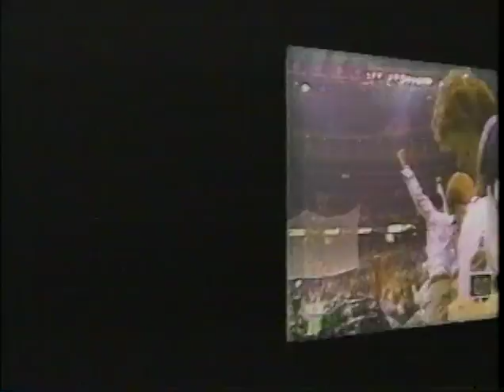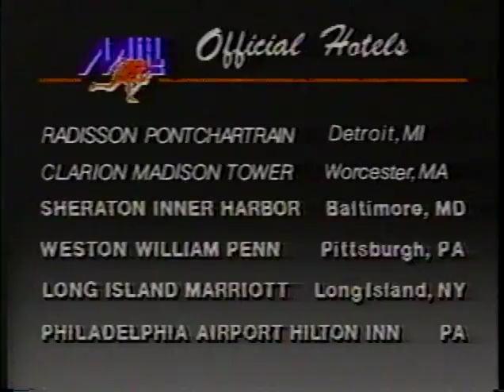NLL MILL Era 1991 Detroit Turbos @ Philadelphia Wings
The Detroit Turbos look to silence the Philadelphia faithful with their Rookie Twin Turbos: Paul & Gary Gait. The Wings have their work cut out for them in this Sunday Matinee showdown at the Philadelphia Spectrum dating back to Feb 10 1991. Turbos Roster also includes Adam Mueller, Neil Doddridge, the Martinello Brothers, Peter Parke, with Ted Sawicki in goal - to name a few.